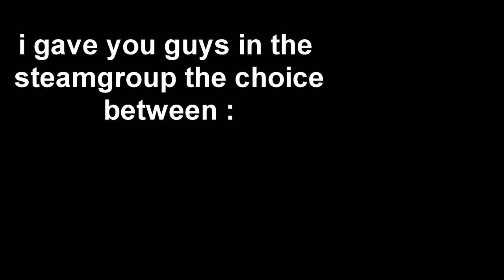Im Not The Daddy